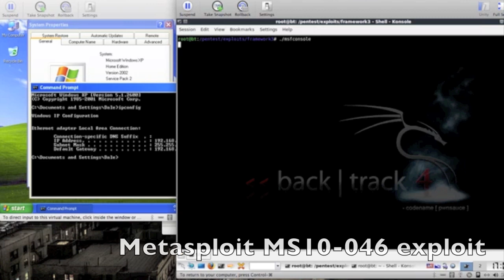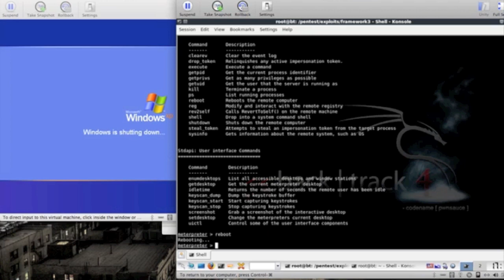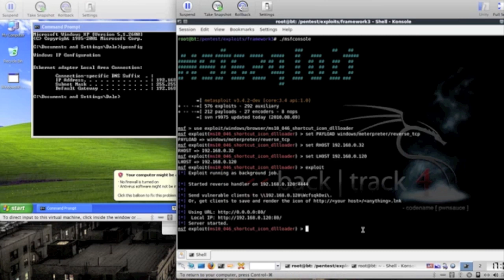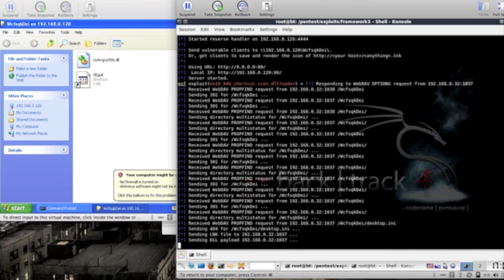Exploiting and Patching MS10-046 on Windows XP SP2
This is just a quick and simple video to show how easy the MS10-046 vulnerability can be exploited using the excellent Metasploit, and how infact there is a patch freely available for Windows XP Service Pack 2, to provide the protection you need for your out of support OS.